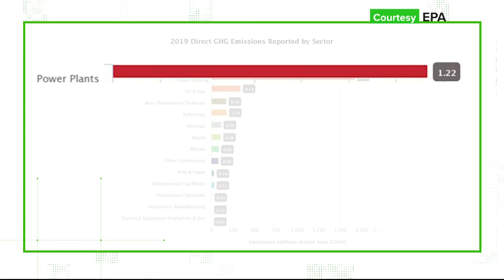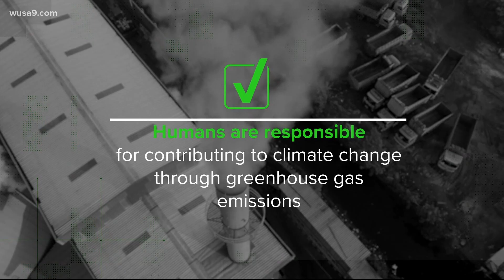Humans contribute to climate change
We spoke with experts to answer two big questions about climate change. How do we know humans contribute to change in climate? What does it mean for our communities if we don't act?